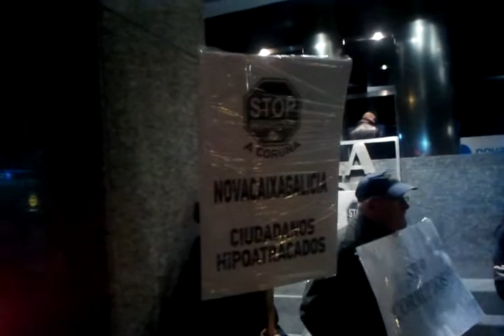video-2011-11-13-CaixaGalicia1de2.mp4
Concentracion ante Caixa Galicia en protesta contra la corrupcion de politicos y banqueros, contra las jubilaciones doradas de los directivos que han hundido y hunden las entidades bancaras y empresas